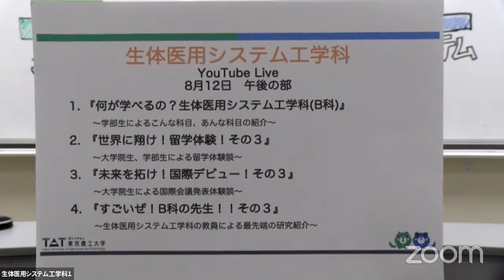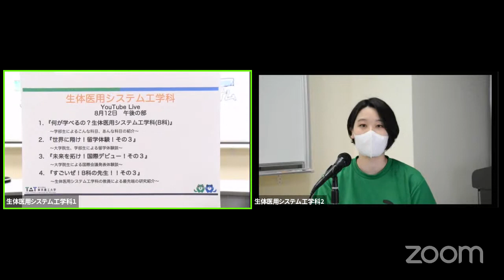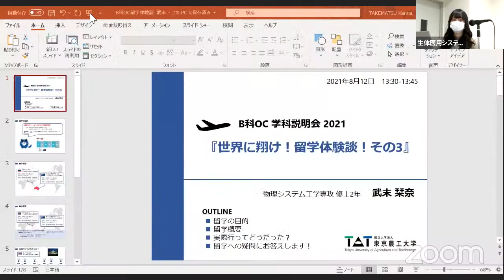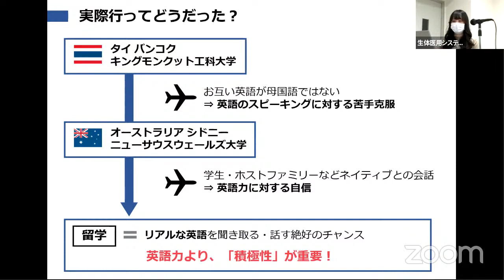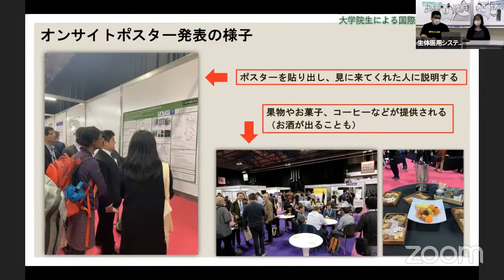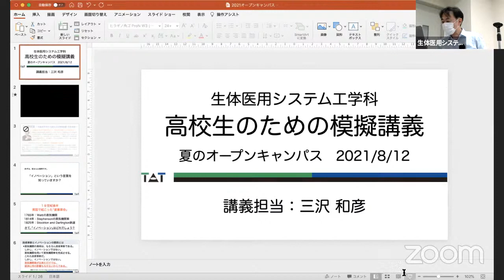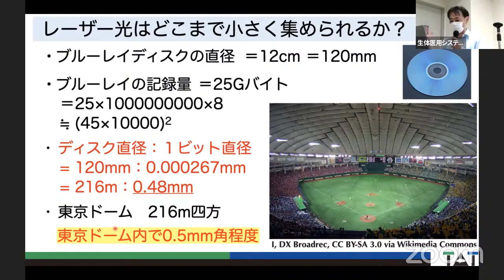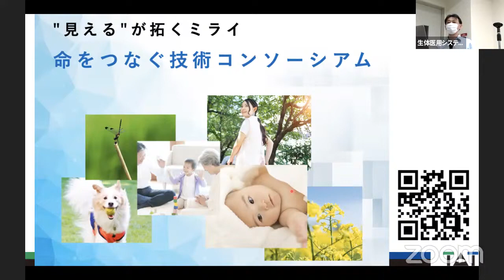生体医用システム工学科 学科説明会 Live 2021 8 12午後の部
2021年東京農工大学工学部 夏のオープンキャンパス・生体医用システム工学科企画のYouTube Live動画です。
生体医用システム工学科ホームページではオンデマンドコンテンツを公開中！！

2021年11月14日には秋のオープンキャンパスを開催します。是非ご参加ください。